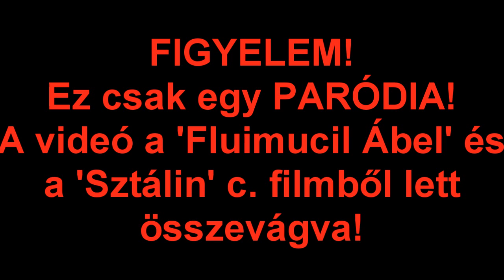Sztálin és Fluimucil Ábel esete [PARÓDIA]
Mivel tudom, hogy a leírást nem sokan olvassák manapság, ezért betettem a videóba is:

A videó PARÓDIA, a Fluimucil Ábel reklámból és a Sztálin c. filmből lett összevágva! Inkább nevess, mint veress! (engem xd)